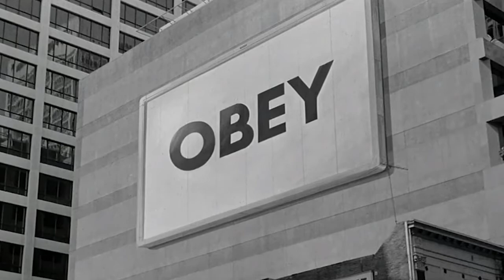Another Dimension | Ep 2 | KFC's I Love You, Colonel Sanders! A Finger Lickin' Good Dating Simulator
Game Name:  I Love You, Colonel Sanders! A Finger Lickin' Good Dating Simulator